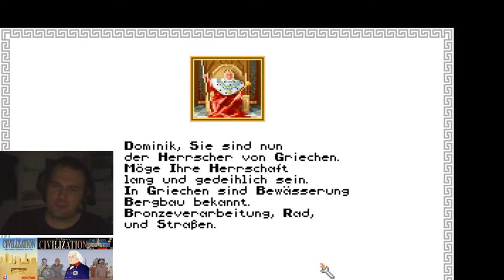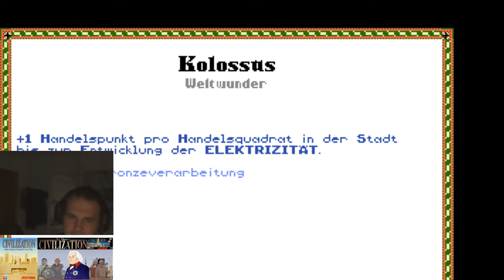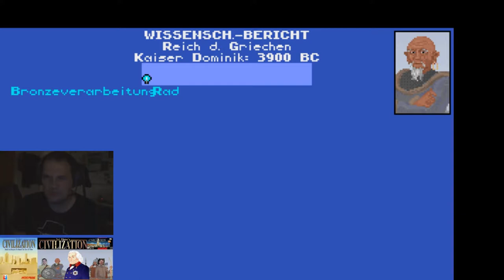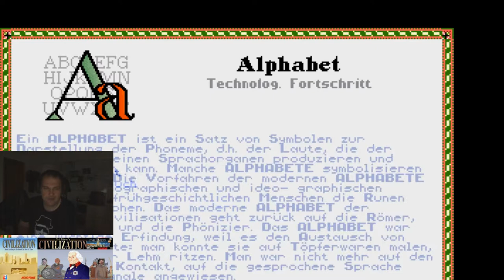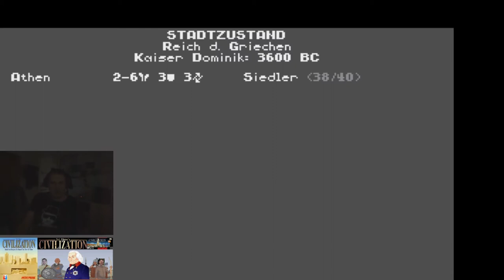Civilization 1 (1991) - Short Tutorial - Legendary Games (german)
In this video all important features are shortly explained to control and play the game properly. This video ends after 20 minutes.